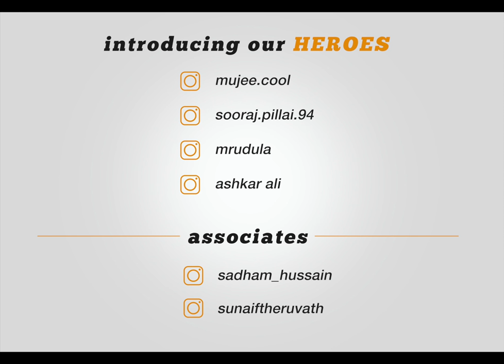ഒരു കിടിലൻ പണി | comic series | LAL BROTHERS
"ഒരു കിടിലൻ പണി"
comic series | LAL BROTHERS
Direction : Lalappan (Nihad lalu)
Associates: Sadham & Sunaif
Actors: Mujeeb, Sooraj, Ashker & Mruthula
Thanks : Alnoor Group of Clinics

You can find me on all social media "lalappan.com"
 so be sure add me on: